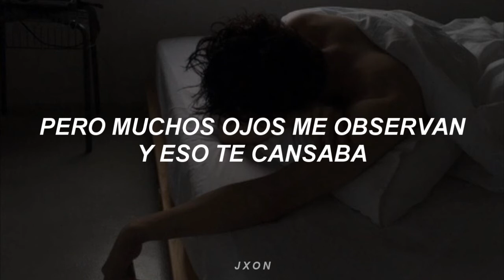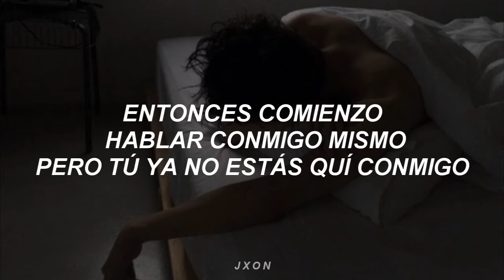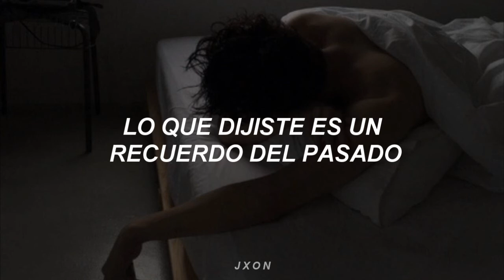ASH ISLAND - MELODY [sub español]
ASH ISLAND - MELODY